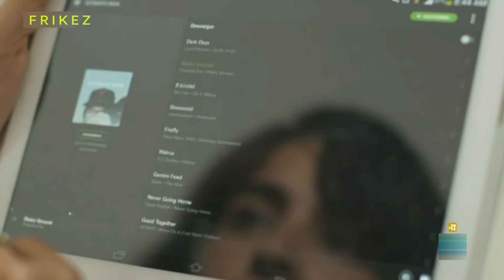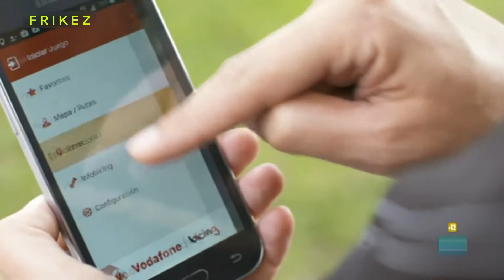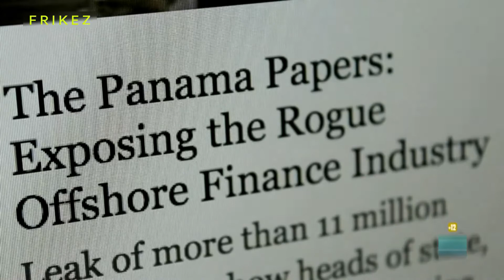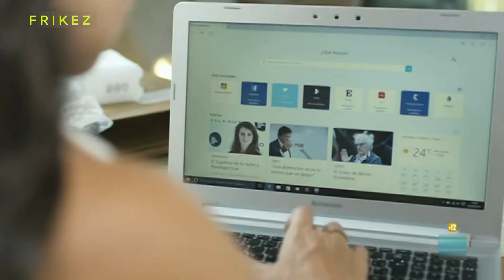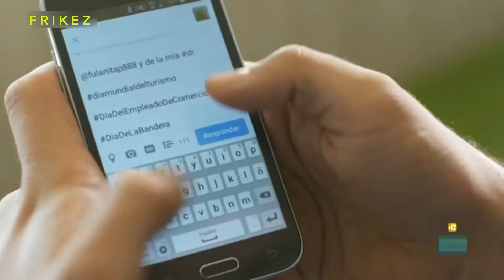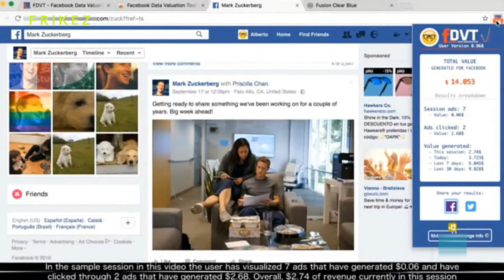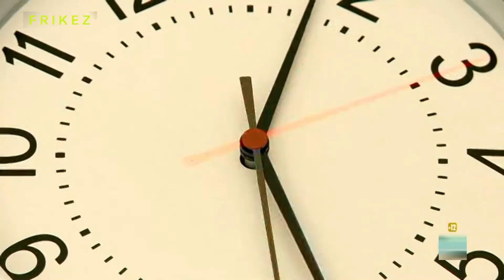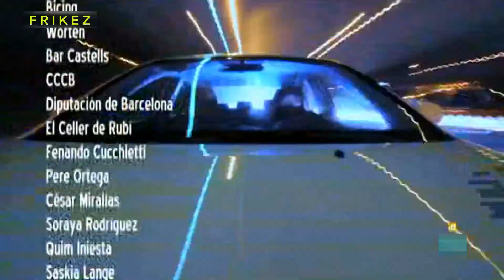Big Data 💻🧲🍪🔬📊💰 conviviendo con el algoritmo (Documental Documentos TV)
La digitalización del mundo físico y los algoritmos se han situado en el centro de nuestro estilo de vida. La novedad ya no es que cada persona lleve uno o dos dispositivos conectados, ahora los objetos también se conectan entre sí.